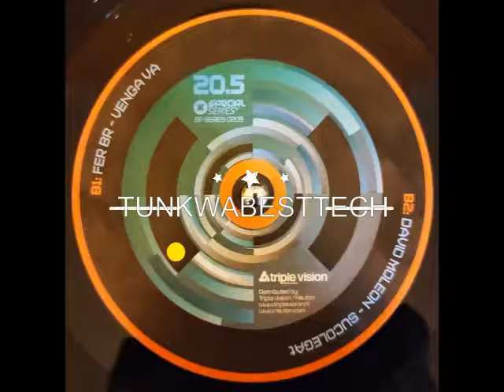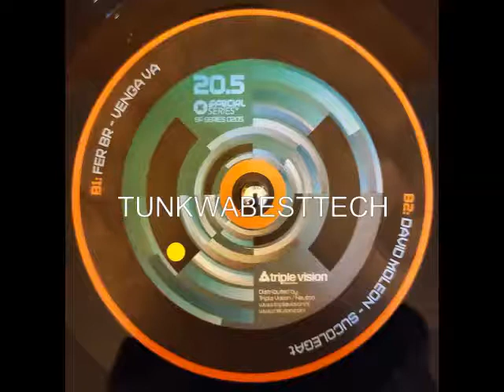FER BR - VENGA VA (SPECIAL SERIES 20.5) (B1)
Here goes the legendary SPECIAL SERIES from Holland. Enjoy:)